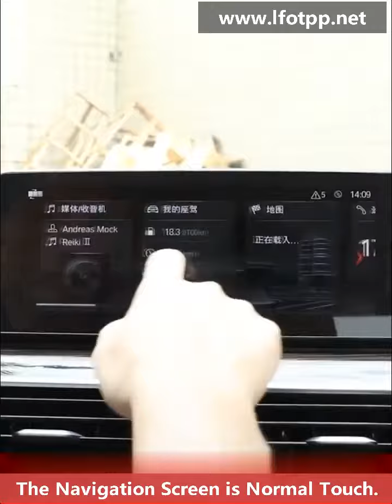BMW MINI Interior Design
Garmin Interior Design

Honda Interior Design

Jepp Interior Design
Honda Interior Design
Hyundai Interior Design
Kia Interior Design
Mercedes benz Interior Design
VW T Roc Interior Design
VW Touareg Golf Interior Design
VW Polo Auto Interior Design
VW Tiguan Auto Interior Design
VW Jetta Auto Interior Design
VW Beetle Auto Interior Design
VW Passat Auto Interior Design
VW GTI Auto Interior Design
VW Passat gti Auto Interior Design
VW Vehicle Auto Interior Design
Skoda Interior Design
Skoda Auto Interior Design
Acura Car Accessories Manufacturer
Audi Car Accessories Supplier
BMW Car Accessories Wholesale
Cadillac Car Accessories Wholesaler
Chevrolet Car Accessories Supplier
Citroen Car Accessories Manufacturer
Dodge Car Accessories Manufacturer
Fiat Car Accessories Supplier
Ford Car Accessories Manufacturer
GMC Car Accessories Wholesaler
Garmin Car Accessories Wholesale
Honda Car Accessories Wholesaler
Hyundai Car Accessories Wholesaler
Jeep Car Accessories Wholesaler
Kia Car Accessories Wholesaler
Laramie Longhorn Car Accessories Wholesaler
Lexus Car Accessories Wholesaler
Nissan Car Accessories Supplier
Opel Car Accessories Manufacturer
Mazda Car Accessories Wholesaler
Mercedes Car Accessories Wholesaler
Porsche Car Accessories Wholesaler
Skoda Car Accessories Manufacturer
Subaru Car Accessories Wholesale
Tesla Car Accessories Manufacturer
Toyota Car Accessories Supplier
Volkswagen Car Accessories Wholesale
Volvo Car Accessories Manufacturer
Acura Auto Accessories Manufacturer
Audi Auto Accessories Supplier
BMW Auto Accessories Wholesale
Cadillac Auto Accessories Wholesaler
Chevrolet Auto Accessories Supplier
Citroen Auto Accessories Manufacturer
Dodge Auto Accessories Manufacturer
Fiat Auto Accessories Supplier
Ford Auto Accessories Manufacturer